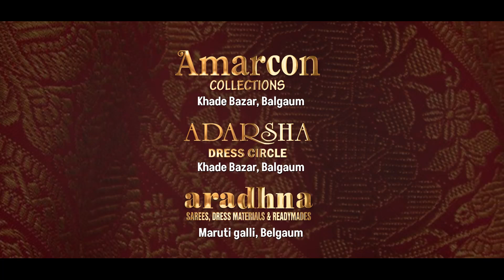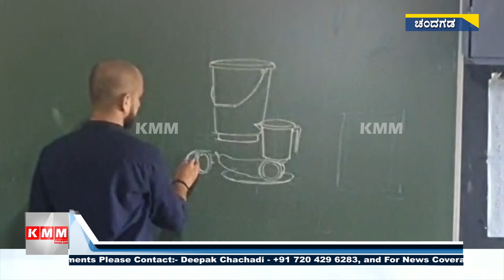KMM Kannada Bulletin 19 September 2024 News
KMM Belgavi Kannada is news and media company based out of Belagavi, Karnataka. It covers news and updates of Belagavi, Vijaypura, Bagalkot, Karwar, dharwad, gadag, Koppal, Bellary and Haveri. We upload content on local news, special stories, travel & food. KMM Belgavi Kannada
KMM Belgavi Kannada, KMM Belgavi Kannada today, KMM Belgavi Kannada